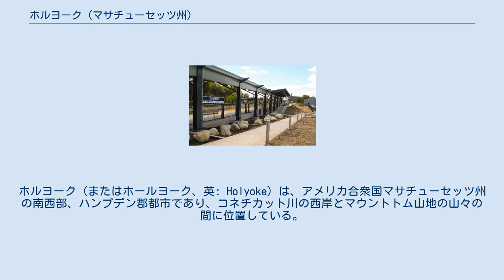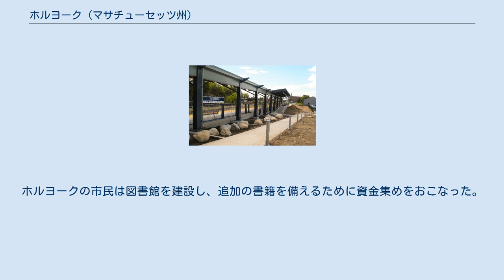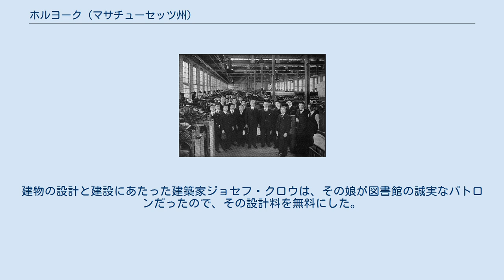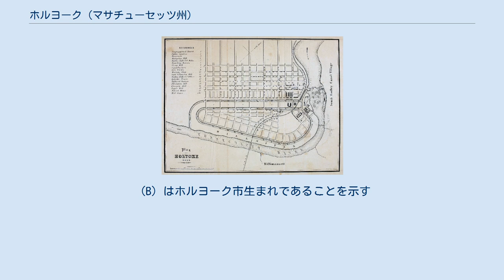ホルヨーク (マサチューセッツ州)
ハンプデン郡_(マサチューセッツ州)
ホルヨーク（またはホールヨーク、英: Holyoke）は、アメリカ合衆国マサチューセッツ州の南西部、ハンプデン郡都市であり、コネチカット川の西岸とマウントトム山地の山々の間に位置している。
2010年の国勢調査では人口39,880 人であり、2012年の推計では 40,135 人となっている。
地域の主要都市スプリングフィールドの北8マイル (13 km) にあり、マサチューセッツ州には2つある大都市圏の1つ、スプリングフィールド大都市圏に属している。
 コネチカット川バレーにイギリス人が最初に住んだのは1633年のことであり、プリマス・プランテーションから来た交易業者が、現在のコネチカット州ウィンザーに基地を設けた。
1636年、マサチューセッツ湾植民地の財務官補でピューリタンの因習打破主義者であるウィリアム・ピンチョンが、ロックスベリーから一群の開拓者を率いてきて、前年に斥候が吟味していた土地にスプリングフィールドの町を設立した。
コネチカット川バレーの中で彼らはその土地を農耕と交易に最も利点のある所だと見なした。
この開拓地はコネチカット川で最初の大きな滝（エンフィールド滝）の直ぐ北にある肥沃な農地であり、海洋を航行する船舶はここで積荷を小さな船に必ず積み替えてコネチカット川の上流に送る必要があったので、直ぐに成功した開拓地となった。
それはコネチカット川以外にも、ベイパスでボストンに、マサチューセッツパスでオールバニに繋がる利点のある位置にあったことが大きかった。
当初のスプリングフィールドはコネチカット川の両岸に広がっていたが、その後に分割されていった。
コネチカット川西岸の土地はウェストスプリングフィールドとなった。
ウェストスプリングフィールドの北端のパリッシュ（第3パリッシュあるいは北パリッシュ、アイルランド・パリッシュとも呼ばれていた）がホルヨークとなった。
その名前はスプリングフィールドの初期開拓者ウィリアム・ピンチョンの義理の息子で、1650年代にこの地域を探検していたエリザー・ホルヨークから採られた。
ホルヨークのビレッジは1745年に入植されたのが始まりであり、公式には1850年に法人化された。
 地域初の郵便局はアイルランドと呼ばれた。
1822年6月3日に設立され、マーティン・チャピンが初代郵便局長となった。
しかし1883年には閉鎖された。
アイルランド・デポと呼ばれる別の郵便局は1847年2月26日に、ジョン・M・チャピンを初代郵便局長として設立され、その名称が1850年3月14日にホルヨークに変更された。
ホルヨーク郵便局の初代局長はジョージ・ウィットルだった。
 スミス・フェリーと呼ばれていたノーサンプトン市の一部が、1809年にイーストハンプトン市の創設で分離した。
ノーサンプトン中心街に行く近道はコネチカット川のオックスボーに近い道路であり、度々洪水を起こす所にあった。
この地区が1909年にホルヨーク市内に入った。
 日本生糸工業協会名誉委員会の代表団は、1919年に「ウィリアムスキナーアンドサンズ」工場を訪問しました。
今井五介および渋沢栄一を含む。
 ホルヨークは、1849年にダムとホルヨーク運河体系を建設し、それに続いて水力を生かした工場、特に製紙工場を建設するまで人口が少なかった。
一時期は25以上の製紙工場が市内で操業していた。
人口は1860年の5,000人弱から1920年には6万人以上になった。
1888年、ホルヨーク製紙産業がアメリカン・パッド・アンド・ペーパー社の設立に繋がり、それが2007年時点で世界でも最大級のオフィス用品生産者になっている。
水力を利用できることで、ホルヨーク市は独自の発電会社を維持させることができ、アメリカの主要地域電力会社とは独立性を維持している。
例えば、1965年北アメリカ大停電の影響を受けなかったことでは数少ない地域となった。
 「ホルヨーク町」の初期レイアウトと方格設計、1853年頃。
 ホルヨークはアメリカ合衆国で最初期の計画工業都市だった。
市街は直線的な道路配置が行われており、ニューイングランドでは目新しいものだった。
この道路配置は高層ビルを造るときに経済開発の道具として可能性があるものと見られ、周りの運河はレクリエーションやリラクゼーションの資源と見られた。
道路の格子状配置は、真っ直ぐな道路が少ないマサチューセッツ州西部で特徴的だった。
ニューイングラン...